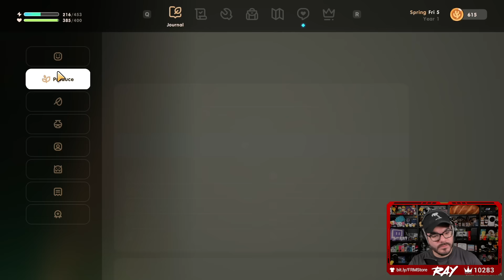Twitch Livestream | Coral Island Part 1 [PC]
Gameplay starts at: 11:04